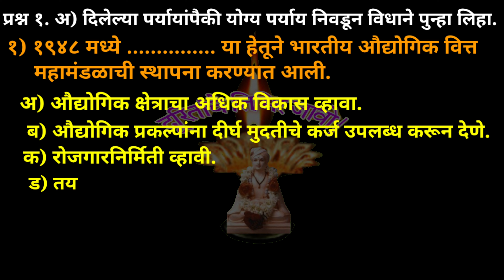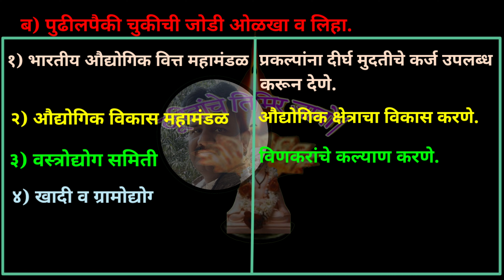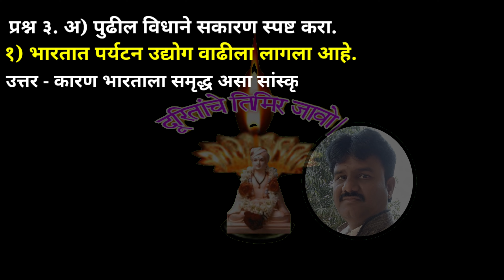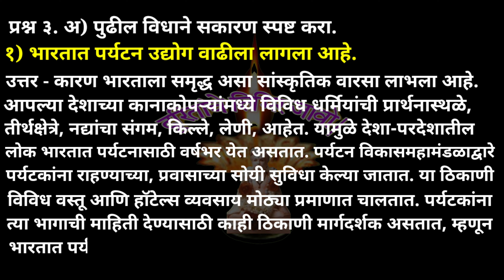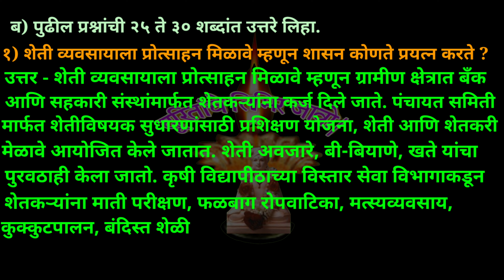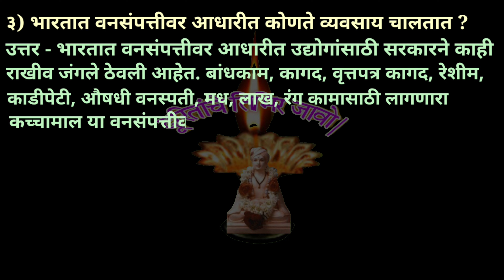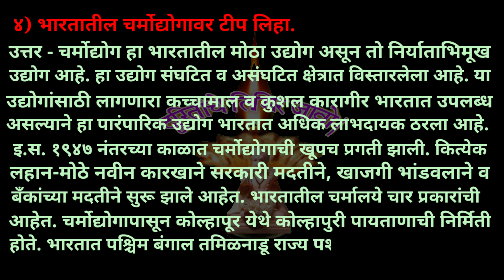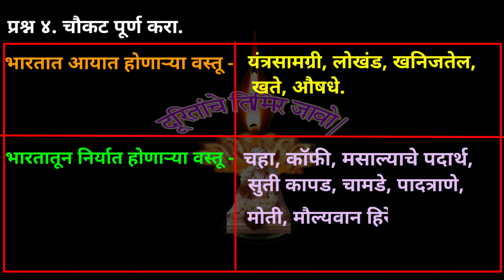इतिहास History 9th स्वाध्याय 8. उद्योग व व्यापार|D.K.Jadhav|SSC Board|4K